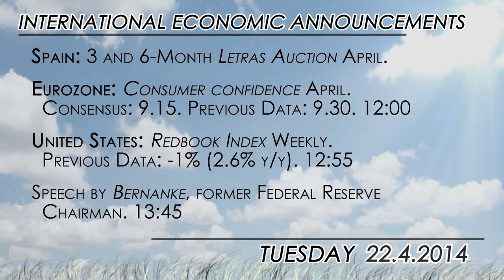What to watch for 22/04: EU consumer confidence